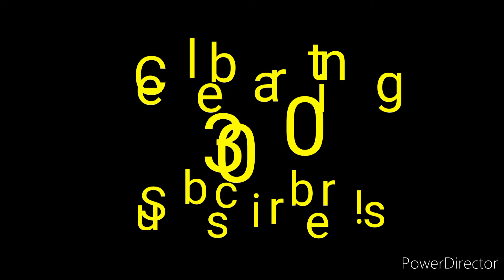🍓🍰 Strawberry Shortcake X Adayn Rodriguez (Random Encounters Ninth Photos)